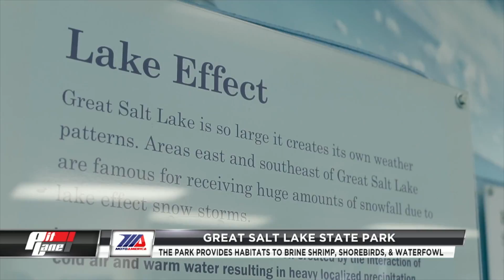The Land of: Salt & Speed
Previewing our weekend's destination for the 6th Round of MotoAmericca, we visit and have some fun in the great state of Utah!